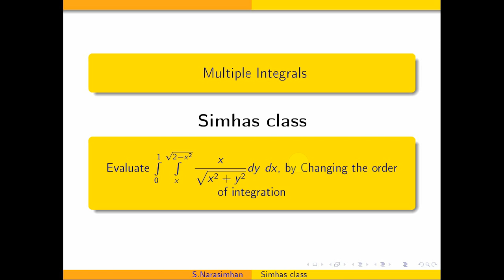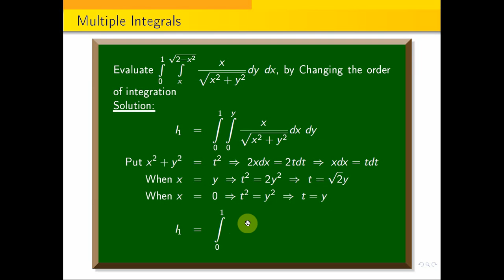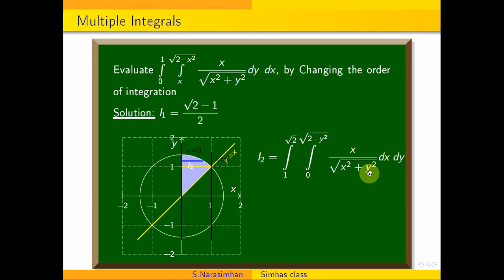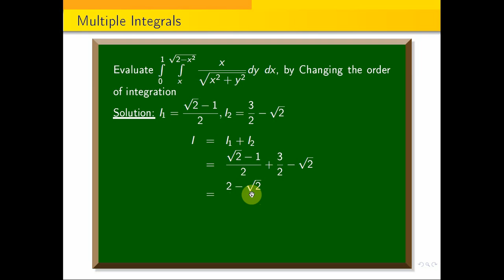Change the order of integration, integral 0to1 integral x to\sqrt{2-x^2} x by \sqrt{x^2+y^2}dydx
Change the order of integration & evaluate integral 0to a integral y to a x by\sqrt{x^2+y^2} dx